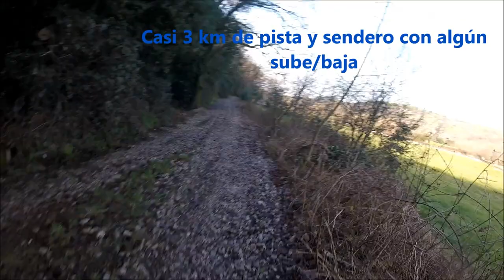Entrenamiento anterior del Trail Riotuerto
27,5km y más de 2500m de desnivel acumulado de una gran carrera de Trailrunning

Participantes del equipo en el trail posterior:
Alejandro Santamaría, Jonathan Sierra, David Colina, Jose Ort, Maria del Puy y Alvaro Torre ... Bravos!!!

Agradecimientos:

@Canalones Morlote
@Trastevere de Noja
@Electricidad y Antenas Cagigas
@Bennoja Artes Gráficas
@Regenera Fisioterapia